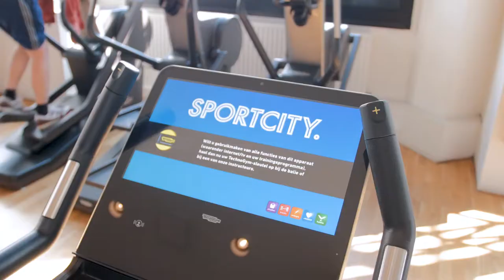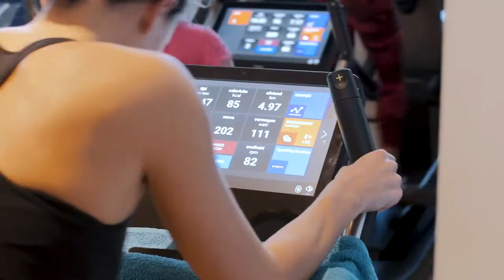Heropening SportCity Haarlem met Erben Wennemars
De SportCity-vestiging in Haarlem is compleet vernieuwd en voorzien van de nieuwste apparatuur. Dat maakt het sporten nu nog leuker! Aan special guest Erben Wennemars de eer om de vestiging te heropenen en aan leden de vraag "Wat betekent sporten voor jou?" te stellen.